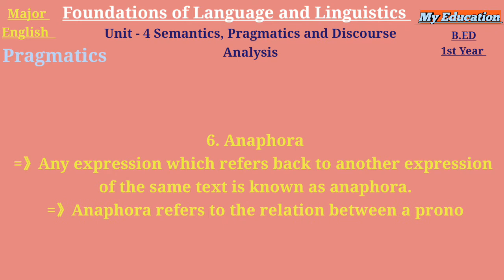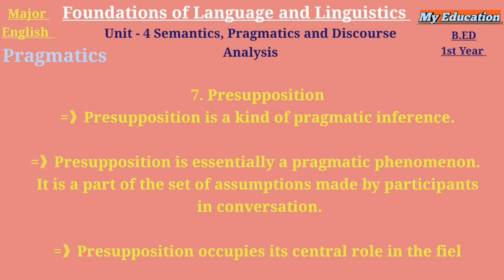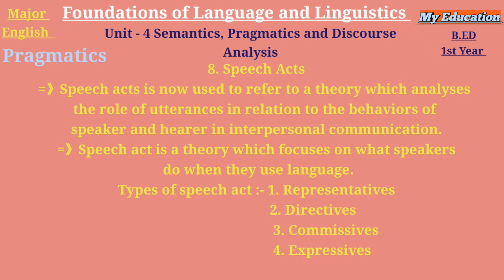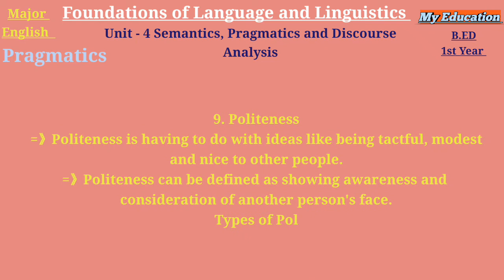Unit4 Semantics, Pragmatics and Discourse Analysis/Foundations of Language and Linguistics / part 2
This note helps to TU  Board exam.You can prepare for coming exam without waist time. There must be short introduction.

This note is for B.Ed 1st year students. It helps to prepare for the exam. This is important for student who want to make own notes for complete study plans. This note is also helpful those students who could not attend in class.

These notes are very important for exam please practice a lot. There more information about language and linguistics but these are those 1st year students who preparing exam.Not only for exam but also these are important for who want to learn about English.

Note: You can get knowledge from these notes. These notes are academic. Foundation of Language and Linguistics is the basic knowledge of English language.If you want to make own strong base in English language than these notes helps you lot.

Short and Sweat notes for all students who are  waiting exam of B.Ed 1st year. Best of Luck for your exam